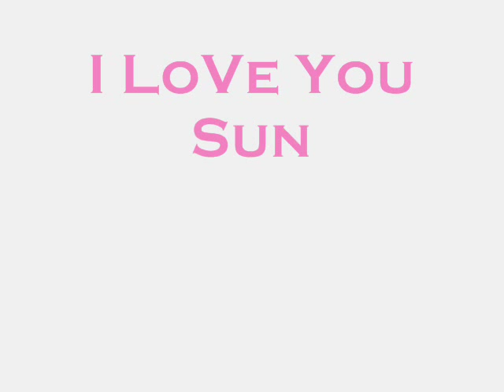The Best Sung Yu Ri!!! wmv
The Best  lonely swetty